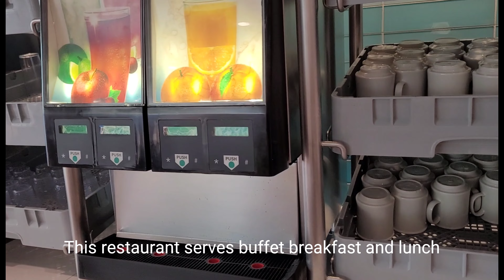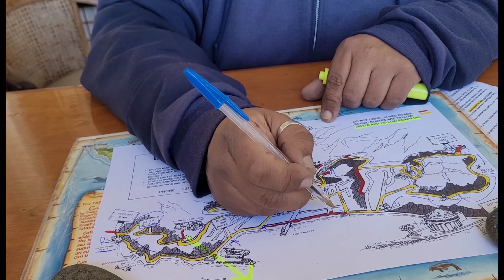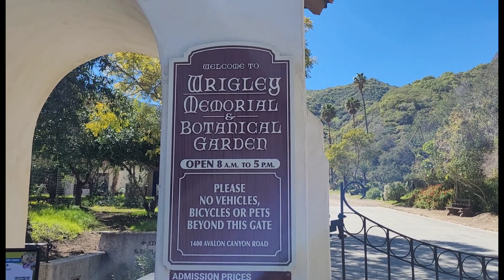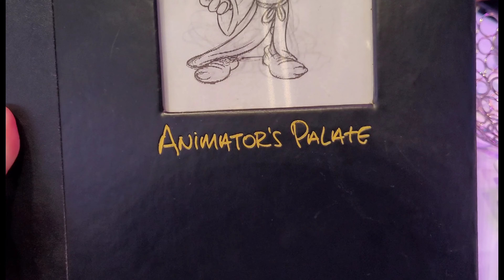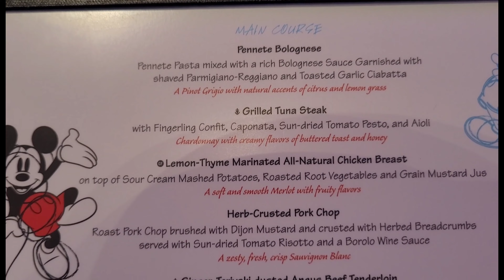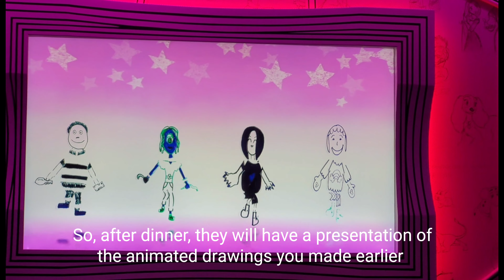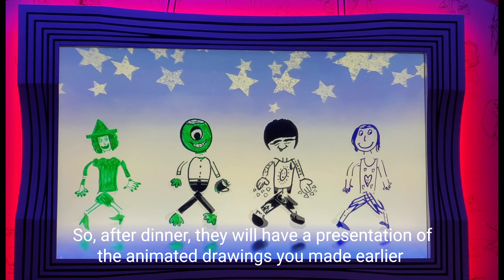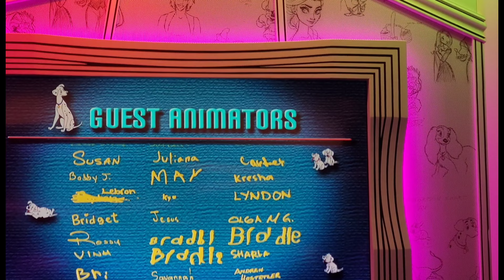Disney Wonder Cruise Day 2 - 5D4N San Diego CA To Ensenada Mexico - Catalina Island | Travel Vlog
Sharing our experience on the 5D4N Disney Wonder Cruise from San Diego CA USA to Ensenada Mexico

Day 2
Arrival Catalina Island
Exploring Catalina Island
Dinner at Animator's Palate

00:00 Introduction
01:01 Breakfast at The Cabanas
06:01 Arriving at Catalina Island
07:20 Catalina Island Golf Cart Tour
12:42 Exploring More Of Catalina Island
17:28 Dinner at Animator's Palate
22:19 Drawing Animation Show
24:39 Souvenir & Gift Shop
25:25 Outro